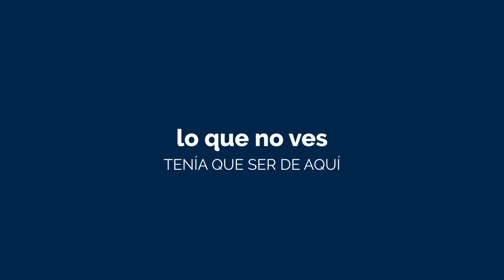Rodaje con Itziar Miranda | LO QUE NO VES de "Tenía que ser de aquí"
Compartimos una jornada de rodajed del programa "Tenía que ser de aquí"  junto a la actriz Iztiar Miranda, presentadora del programa.